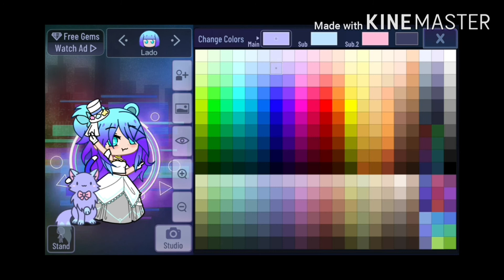Making A Gacha Club Princess (watched NotZoeys tutorial, thx Zoey!)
What do you think? Tell meh in the comments! Bai!!